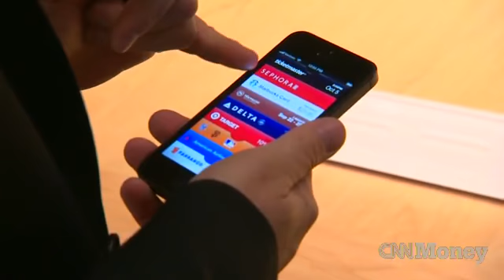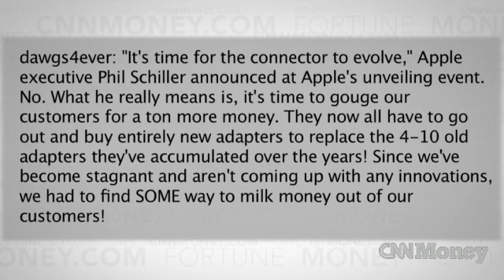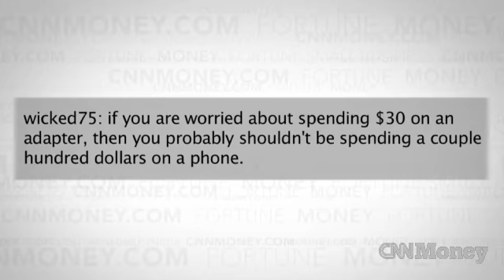iPhone Adapter-gate? Get real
Apple unveiled a new Lightning connector for the iPhone 5, but consumers bemoan having to pay more for an adapter.